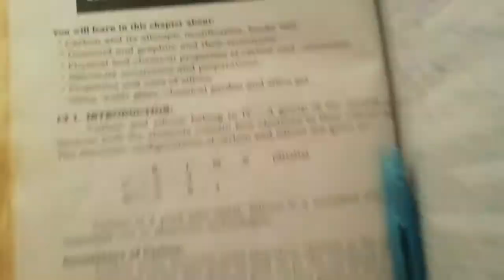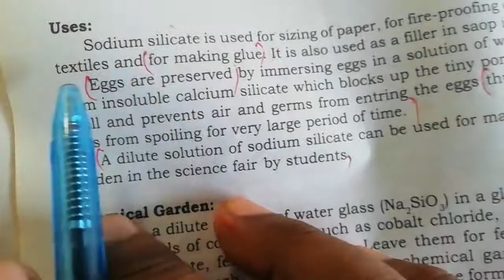Class 10th,Chemistry,Ch#2, Carbon and Silicon, Preparation of Water Glass, Florence Coaching Center